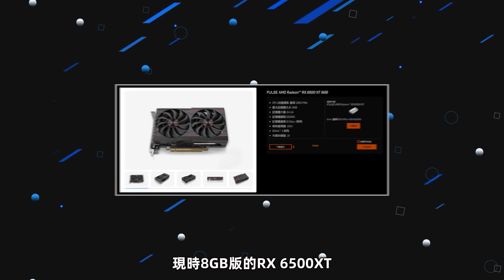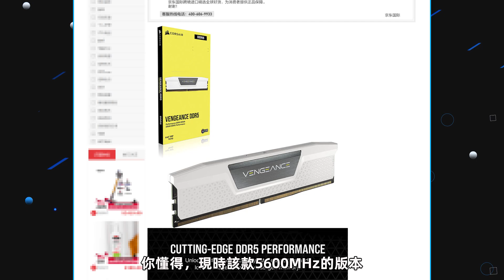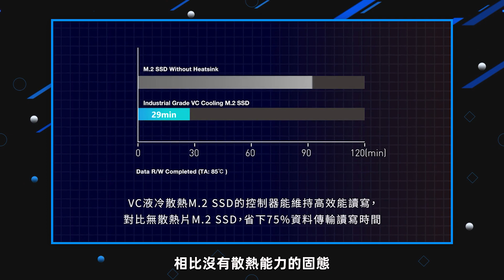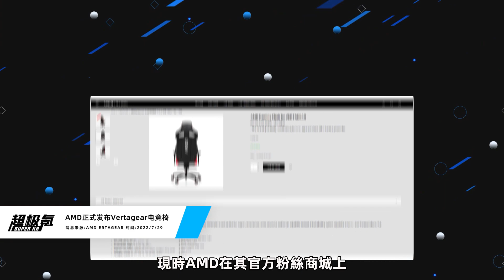低配黨福音！AMD推出新版RX6500XT，顯存提升至8GB！十铨發布首款VC液冷M.2固態硬盤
AMD正式推出8GB顯存的新版RX 6500XT
美商海盜船推出高性能DDR5內存——Vengeance RGB
美商海盜船推出《JOJO的奇妙冒險-石之海》聯名産品
十铨發布首款VC液冷固態硬盤
AMD正式發布Vertagear電競椅